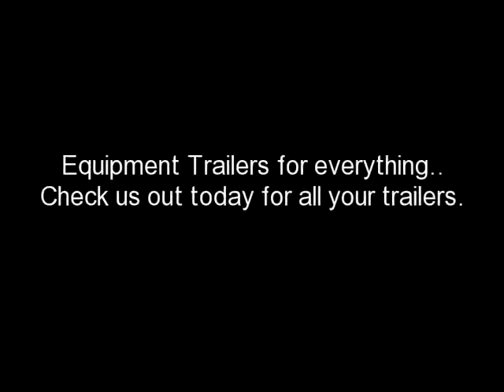Equipment Trailers for sale / / Yucaipa Trailer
If you are looking for a quality built equipment trailer for sale then check us out. Pick up locations in California, Utah, Texas, Arizona and more. Load Trail Trailers, Pj Trailers, Innovative Trailers, PlayCraft Trailers and more.